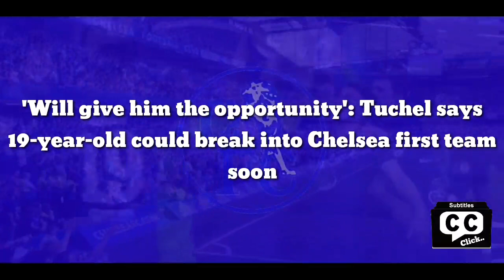'Will give him the opportunity': Tuchel says 19-year-old could break into Chelsea first team soon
Chelsea manager Thomas Tuchel has commented on young midfielder Cesare Casadei’s chances of breaking into the first-team squad following his transfer.

The highly-rated 19-year-old officially completed his transfer from Inter Milan to Chelsea on Friday and signed a six-year deal with the Blues.

Chelsea reportedly spent £12.6million (€15m) plus a potential £4.2m (€5m) in add-ons for the midfielder, so naturally, there are high expectations of him.

While it is clearly too soon to consider him a solution, even in the short term, to Tuchel’s midfield problems amid N’Golo Kante and Mateo Kovacic’s injury, it may not be long until Casadei makes the first-team setup.

While Tuchel wants to give the teenager time to adapt to a completely new environment, the manager has also confirmed plans to invite the player to be part of first-team training.

“I met him yesterday here in the building,” Tuchel said about Casadei (via the Evening Standard).

“We will give him time now to learn the language, to learn what Chelsea is all about, to understand the culture, how we live here and train here on a daily basis.

“Once he is settled in we will give him the opportunity to train with us and show his qualities.

“Then we will assess him and I have a clearer picture of him. Then, we will see.”

Casadei is not the only young talents Chelsea have brought in this summer as they have also signed Carney Chukwuemeka and Gabriel Slonina from Aston Villa and MLS side Chicago Fire, respectively.

Similar to Casadei, Chukwuemeka is also a talented young midfielder who could be part of the likely midfield rejuvenation at Chelsea in the next couple of years.

Kante and Jorginho, upon whom Tuchel have relied heavily since arriving at Chelsea, are in the final year of their contracts and, depending on potential contract talks, could leave by the end of the season.